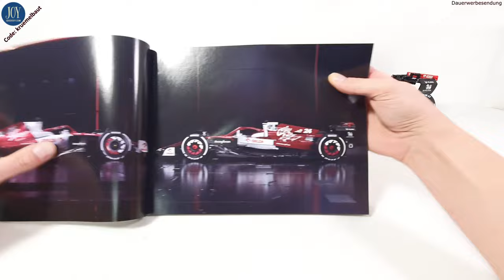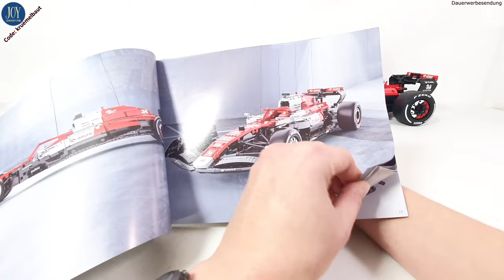Kein klarer Sieger im Teamduell! Cada C64005 vs Rastar 94400 Team F1 Alfa Orlen C42 2022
Hier mal ein Vergleich der beiden Lizenzmodelle des Alfa Romeo Team Orlen C42 2022 F1 Rennwagens der Firmen Cada und Rastar. Beide haben ihre Stärken aber auch ganz klar Schwächen.